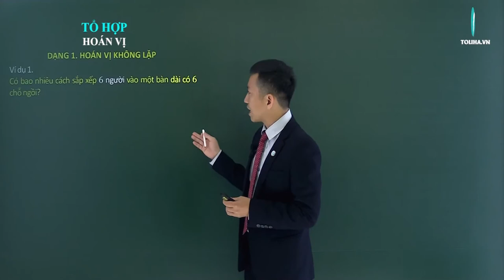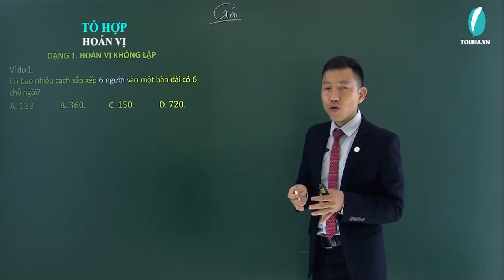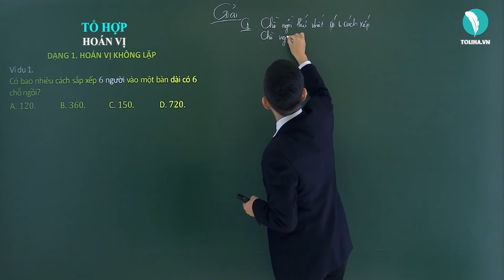Hoán vị - Tổ hợp - Xác suất - Đại số 11 VD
* NỘI DUNG BÀI HỌC:
GIAI THỪA
Lý thuyết

DẠNG 1: HOÁN VỊ KHÔNG LẶP
Lý thuyết

DẠNG 2: HOÁN VỊ LẶP
Lý thuyết

DẠNG 3: HOÁN VỊ VÒNG QUANH
Lý thuyết

- Câu châm ngôn: trên bước đường thành công ko có dấu chân của kẻ lười biếng.
- Quan điểm: Dạy toán là dạy cách tư duy, phân tích
- Số khoá học trên trang: 03